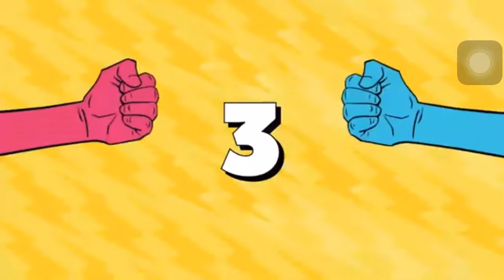Ninja Beats Lazarbeam in Rock Paper Scissors